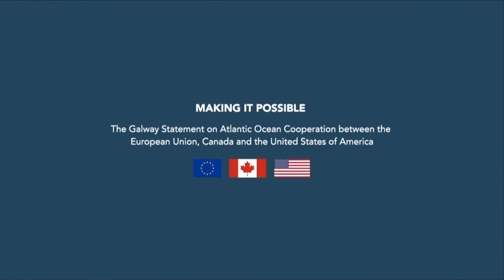Andy Armstrong -Seabed Mapping sharing our resources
Stephen Locke -Seabed Mapping and Working Together